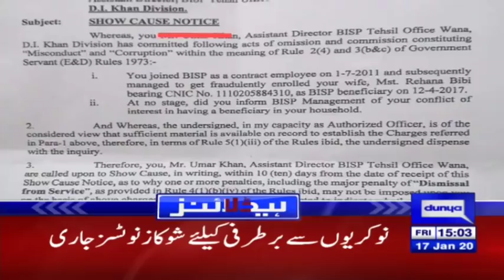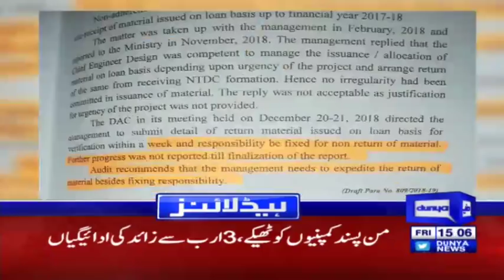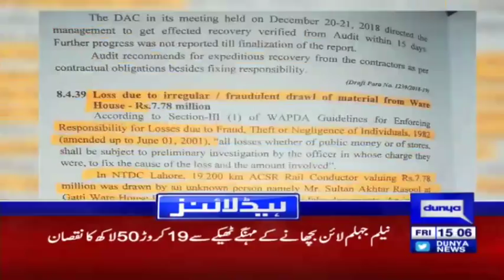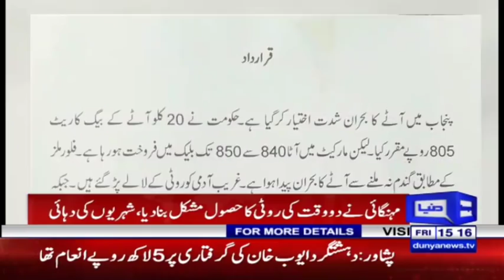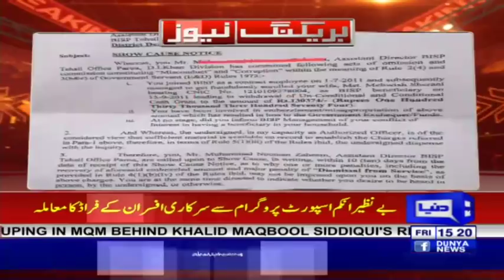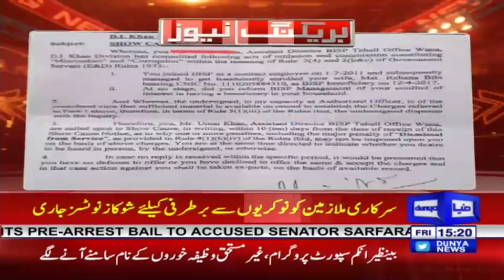Another Good News For Nation | Headlines 3 PM | 17 January 2020 | Dunya News